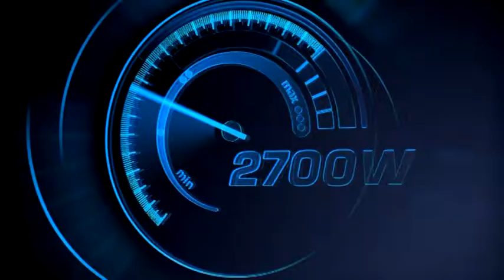Рекламный ролик VITEK VT-1229 VT (2013 г.)